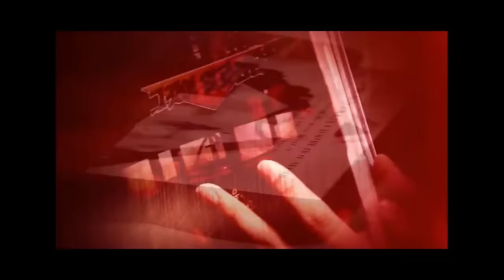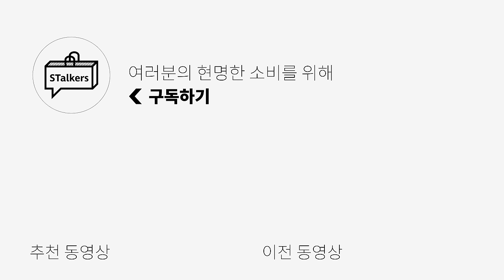"30도"여름에 신기 좋은 신발 추천!!✅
[ 히즈핸더 ] 라운드 패치 롱슬리브 티셔츠 입니다!

PRODUCT INFO🌟
1. [PAES] FLIPFLOP 02
***스토커즈 특별 할인 프로모션 (6/16~6/20)

2. [ 컬러콜라 ] 90010 FLIP FLOP

3. [ 예루살렘 ] 1016NN SETH

4. [ 로맨틱무브 ] BREAD 클로그

5. [ 로맨틱무브 ] 코일 크레페 뮬 R24M709

6. [ MMRB ] DDUN BULE

0:00 오프닝
0:23 [PAES] 힙한 감성으로 휘뚤마뚤 커플 쪼리 가능!
1:29 [컬러콜라] 자주 보여주는 놓치면 손해인 쪼리?
2:27 [예루살렘] 부내나는 리조트룩에 찰떡? 이건 못참지
3:25 [로맨틱무브] 야들야들 촉감좋고, 귀엽고, 야무진 슬라이드!
3:57 [로맨틱무브] 추가 할인 아이템도 있다구요!
4:38 [MMRB] 이름값하는 슈즈가 있다?
엔딩